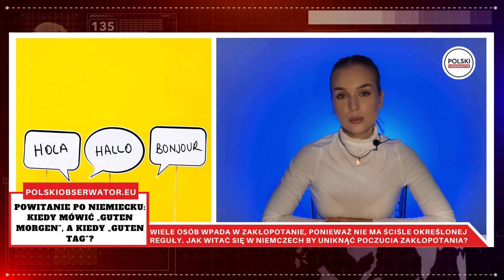Kiedy mówić Guten Morgen, a kiedy Guten Tag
Powitanie po niemiecku: Kiedy mówić „Guten Morgen”, a kiedy „Guten Tag”? Obejrzyj film i dowiedz się, jak poprawnie stosować oba zwroty.